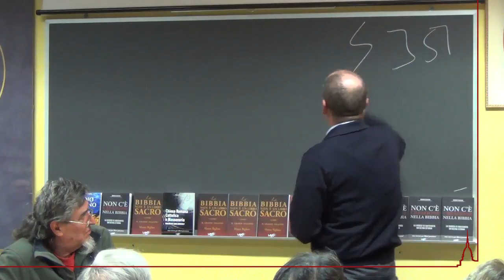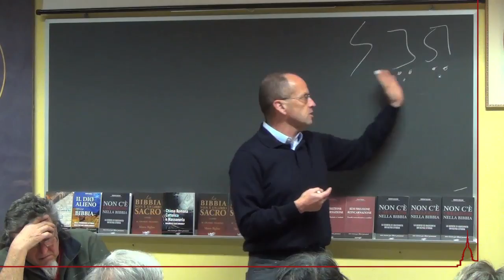Mauro Biglino 27 febbraio 2014 Torino 1di11